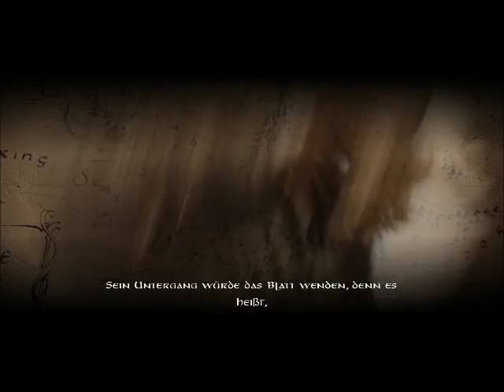Lets Play DHDR-DE #6 Hexenfail